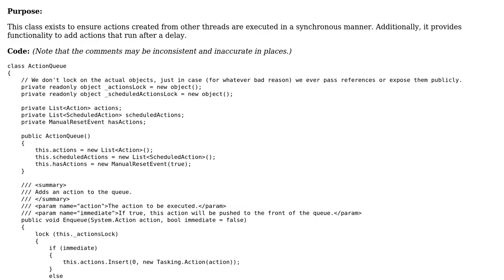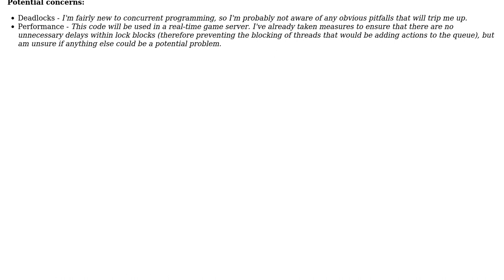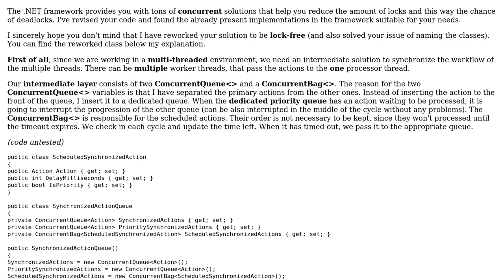Code Review: Thread-Safe Task Queue Implementation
With thanks & praise to God, and with thanks to the many people who have made this project possible! You are responsible for your own actions.